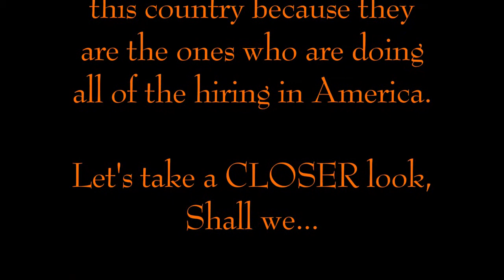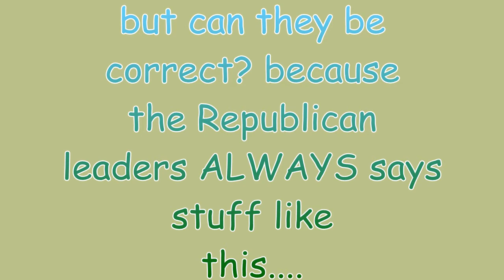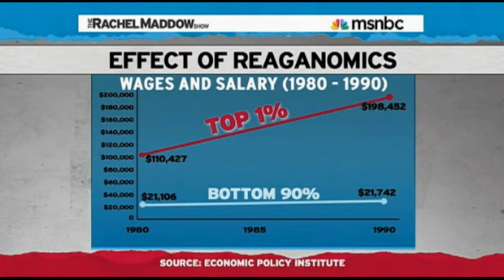Bush Tax Cuts & "SMALL" Businesses - An Education pt1of2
For some strange reason most of America really don't know what "The Bush Tax Cuts" issue really is. Here's your chance to take a crash course education on what all the hoopla is all about. If you're part of the 98% middle class in this country, this is something that you DEFINITELY should not turn away from.

We live in a country that's growing deeper and deeper in debt to other nations in order to keep OUR nation functioning and it's an issue that has been TOTALLY ignored by a good number of our so called "leaders" in Washington D.C. for decades. Republican and Democrat, Presidents and Congress alike. And if this country doesn't find an alternate financial path to venture down... if we THINK we're in a bad situation as a country right now, present day dilemma will not compare to what's rolling down the hill towards us.

If you find yourself to be an unemployed casualty because you got caught in the crossfire of the rich and greedy aiming to get RICHER, are you really going to continue to stand by YOUR favorite politician even though you CLEARLY see that he or she doesn't have your best interest at the top of their agenda??! If you have a mother, father, sister, brother... whose unemployment benefits are about to run out or HAVE ALREADY ENDED and you're not in a position to help them... Are you really that concerned with HATING the other political party?... JUST BECAUSE!!!

Look, I don't care if you vote Democratic, Independent or Republican. If you're part of the middle class in this country... YOU SHOULD BE PISSED RIGHT NOW!

Many of you who will wind up watching both parts of this may vote Republican and may also hate OBAMA'S GUTS!!! Okay, fine. But understand... Obama and the Democrats are NOT your enemies on this. You could very well have legitimate reasons for not agreeing with him on other issues concerning this country but THIS SHOULD NOT BE ONE OF THEM!

The Republicans are trying to take this country down the absolute wrong path right now.
PEOPLE... The Facts are The Facts. They are undeniable & indisputable!!! The Republicans in Congress are not concerned with our well being if we DO NOT reside within this country's top income brackets.

My question to all of you is... "What are WE going to do about it??"